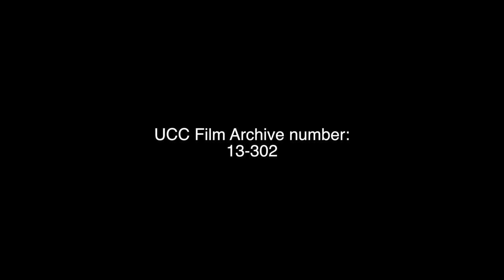Allumni Awards 2013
Professor Denis O'Mullane BDS '60- Emeritus Professor, Consultant, Oral Health Services Research Centre, University Dental School & Hospital.

UCC Award Citation by Dr Michael Murphy, President, UCC